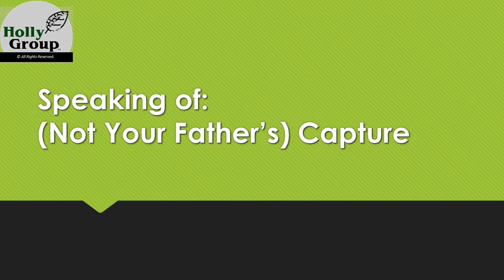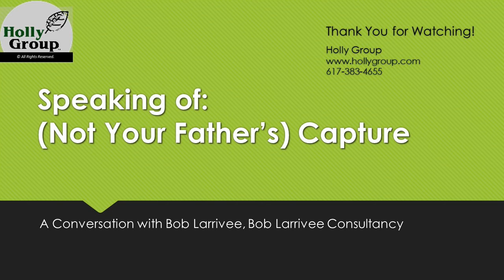Speaking Of: (Not Your Father’s) Capture (with Bob Larrivee)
Information capture’s come a long way, baby! From stuffing paper through a scanner to taking pictures in the literal blink of an eye, it’s so much more than what we grew up with.

Here, the illustrious Bob Larrivee and I talk about the "latest-and-greatest" in the world of capture, and the need to update the way we think about bringing information into our organizations. It’s the most interesting 20 minutes you'll spend today!